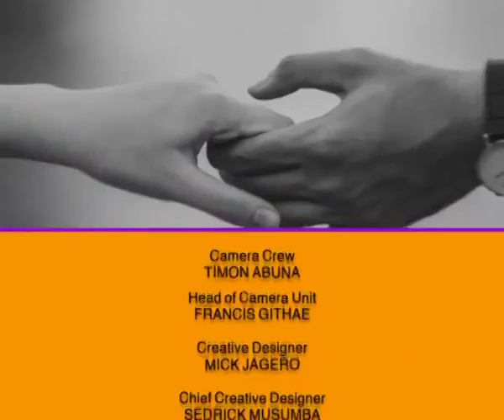EVERYDAY WOMAN |Bilha Ndirangu first woman, first Kenyan CEO of Africa Leadership Academy​.